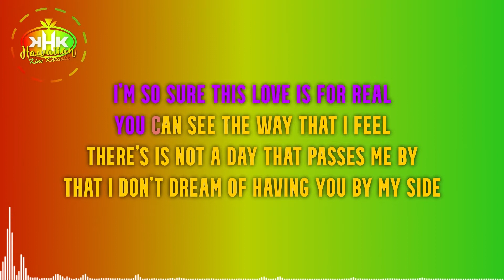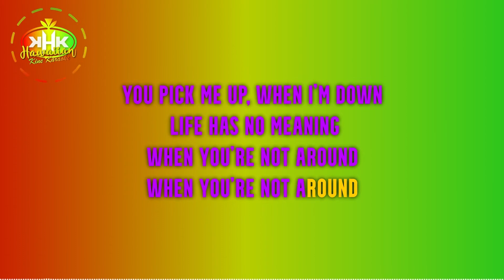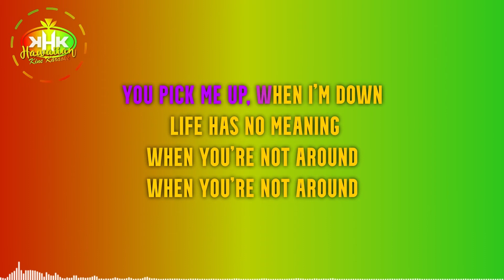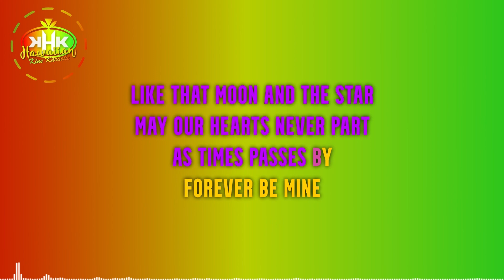Bitty McLean - Forever Be Mine (Karaoke Version) - Hawaiian Karaoke